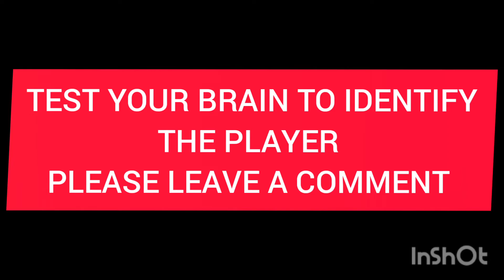WORLD CLASS BEST NAME HIM? 🗣